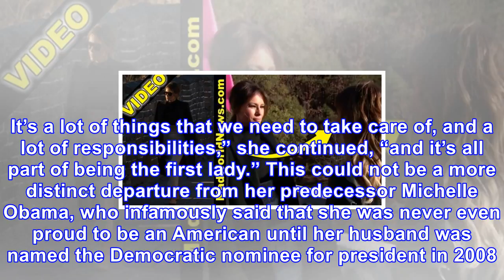Watch: melania reaches top of great wall, turns to cnn reporter & drops 10-word truth bomb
First Lady Melania Trump had the opportunity of a lifetime on Friday to embark on a private tour of ...